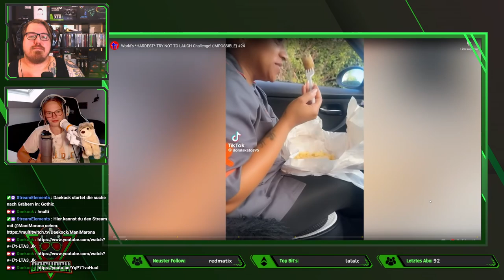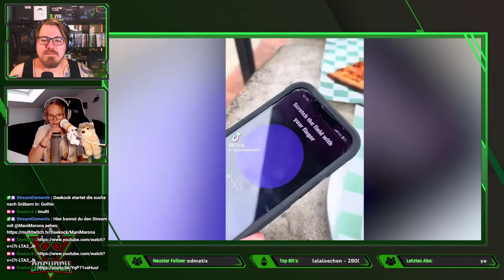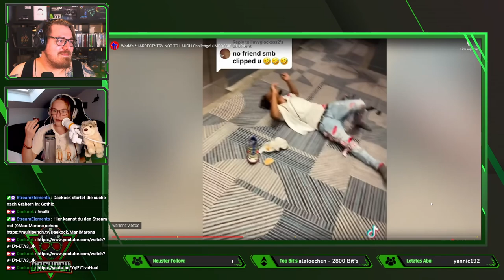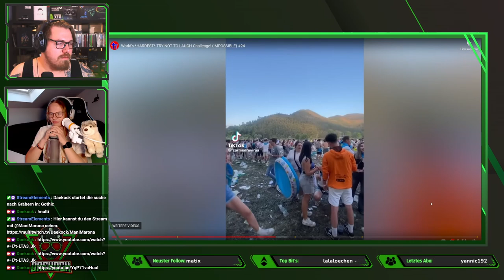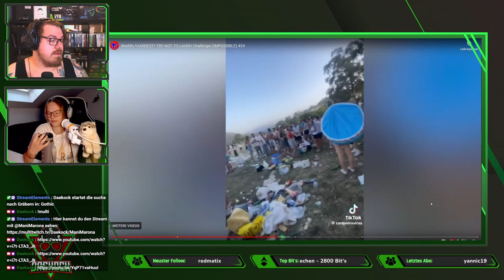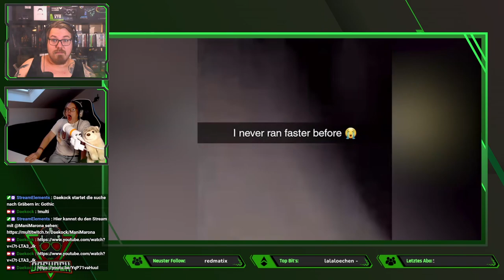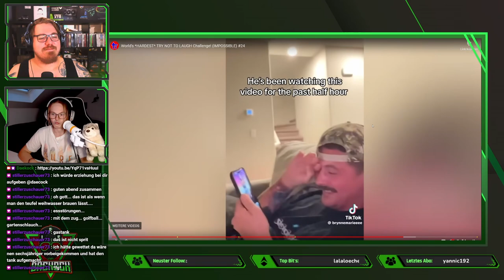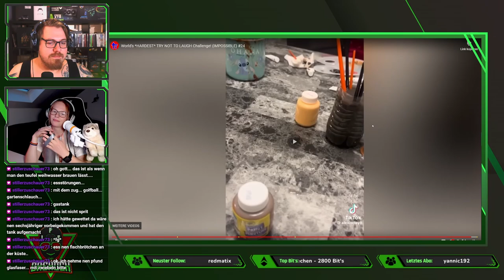Reaction | World's *HARDEST* TRY NOT TO LAUGH Challenge! (IMPOSSIBLE) #24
Willkommen zu unserem Reaction Stream!
Heute schauen wir gemeinsam mit der großartigen Streamerin Manimarona einige der spannendsten, lustigsten und überraschendsten Clips, die das Internet zu bieten hat.
Schließt euch uns an, während wir live auf Memes, Videos und mehr reagieren und gemeinsam lachen, diskutieren und analysieren.
Bereitet euch auf jede Menge Spaß und Unterhaltung vor!

Mo - Do: ca. 18:00 bis 21:30
Fr - Sa: ca. 15:00 Uhr bis Open End
So: ca. 15 Uhr bis 21:30